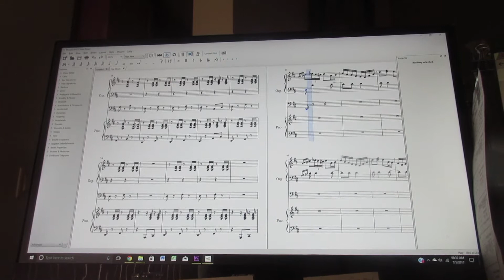Allen's Vlog - 07/04/2017